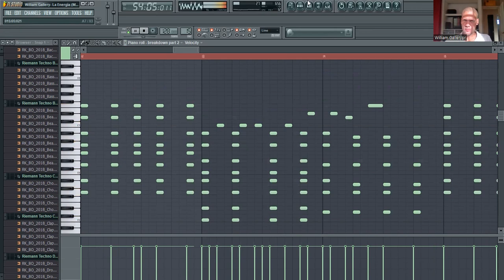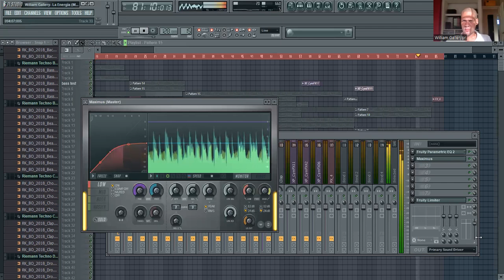William Gallery -La Energia (Studio Version)